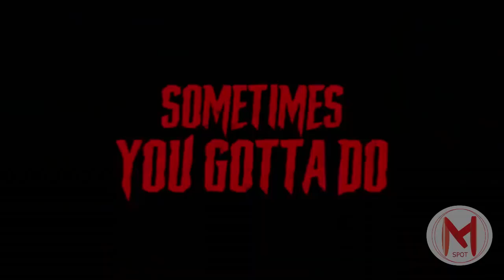The Shed Trailer (2019) | Horror Movies - Jay Jay Warren, Cody Kostro, Sofia Happonen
The Shed Trailer (2019) | Horror Movies - - - A hunter gets bitten by a vampire and runs into a shed to avoid sunlight. Stan, a 17 y.o. on probation, and his supervisor grandpa live next to it. Stan's bullied high school buddy can use a monster.

Director: Frank Sabatella
Writers: Jason Rice (story by), Frank Sabatella
Stars: